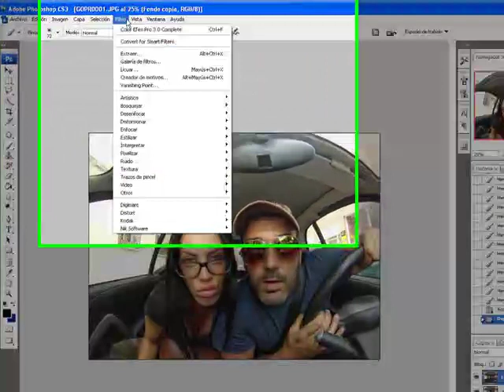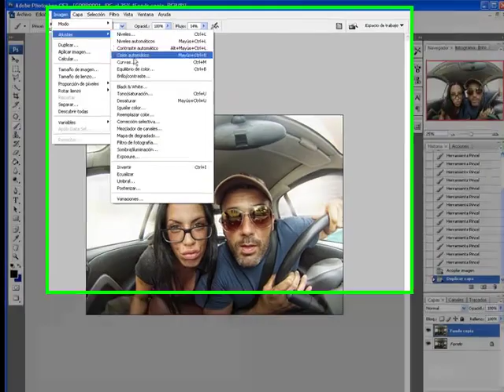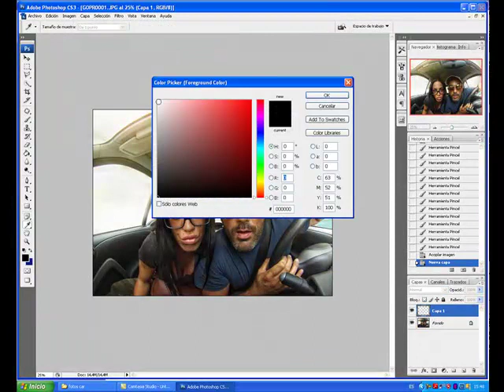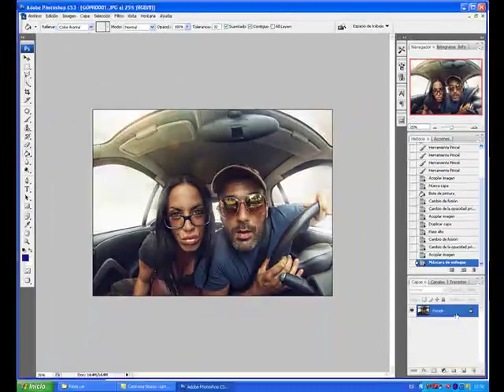gopro hero camera-lighting effects photoshop speed art - fotoshop efectos de iluminacion speed art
tutorial fotoshop efectos de iluminacion
para esta foto si e utilizado un plugin q se llama nick software para ahorrar el efecto hdr
y no tener q hacerlo en raw ya q la camara con la q hice la foto es una gopro y creo q no
incorpora para disparar en raw el resto como veis es todo trabajo a mano de iluminacion si teneis alguna duda aki estoy espero q os guste y q os suscribais a mi canal saludos